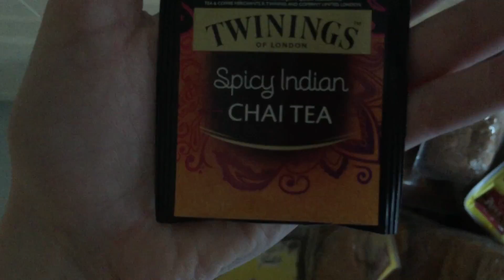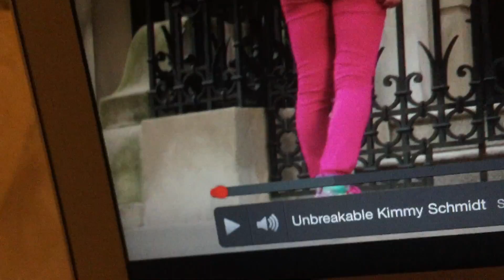Original Thoughts from My Head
Am I right ladies?

Make sure to watch in HD for the best quality!